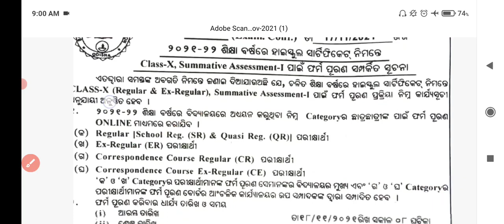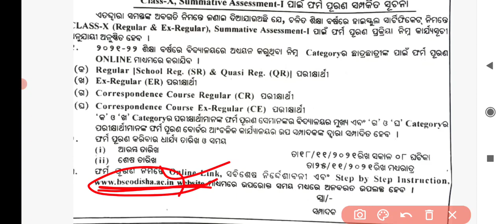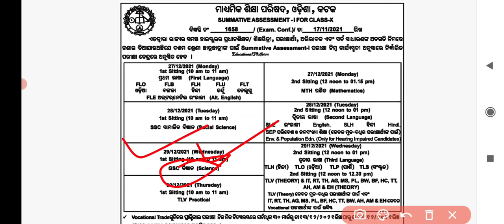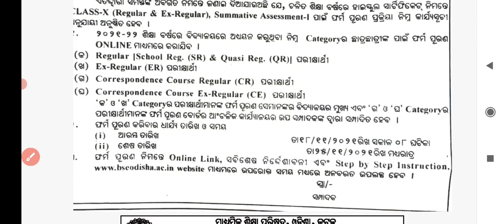Class 10 SA-1 Exam ll Form Fill up Last date ll Exam Time table ll Bse Odisha